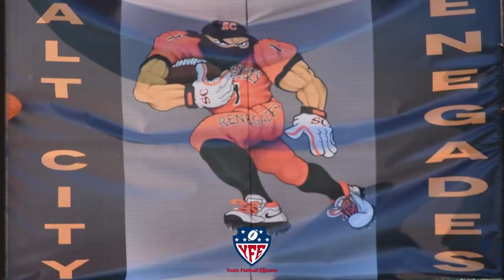AYFL 2022 CHAMPIONSHIP HIGHLIGHTS (YOUTH FOOTBALL EXTREME)